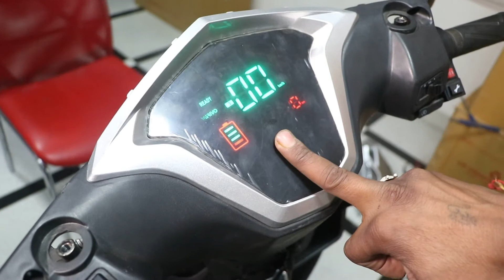How to Identify Errors Motor, Controller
How to Identify ErrorsMotor, Controller